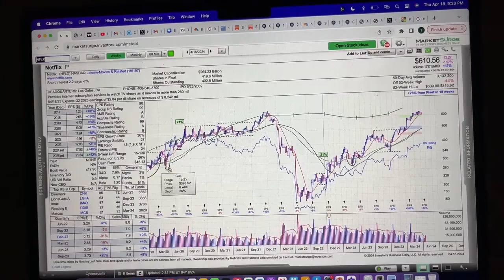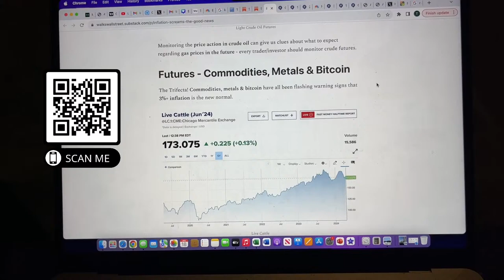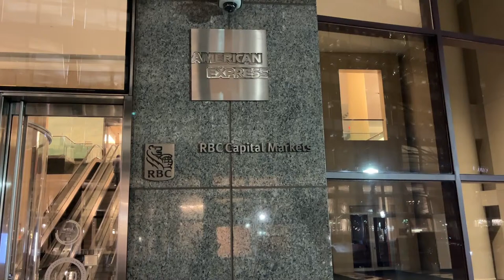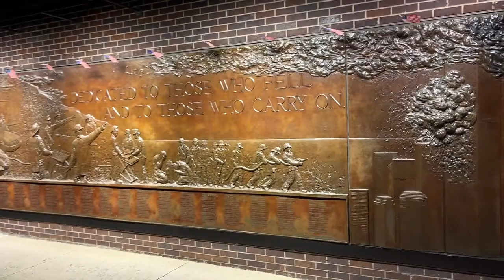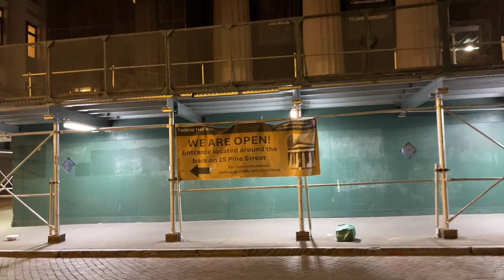New York City Tribeca & Lower Manhattan